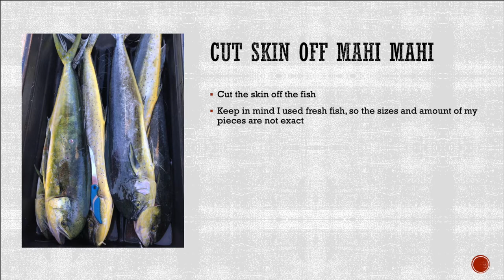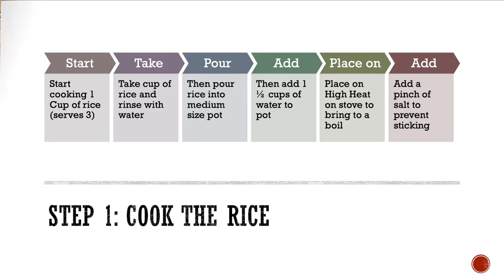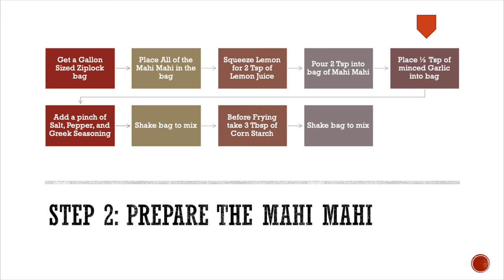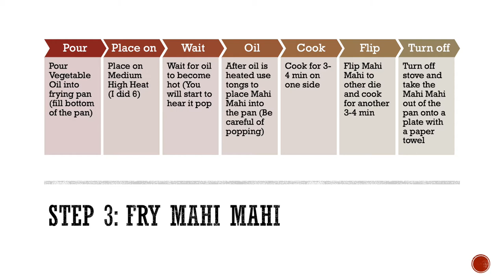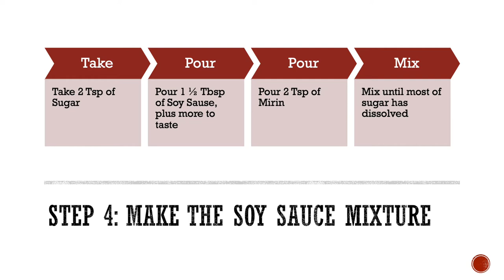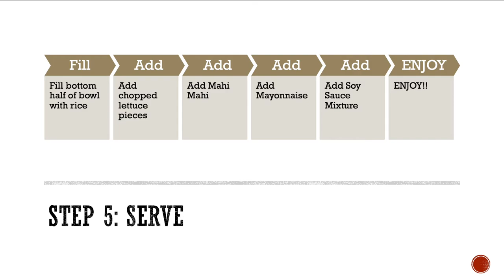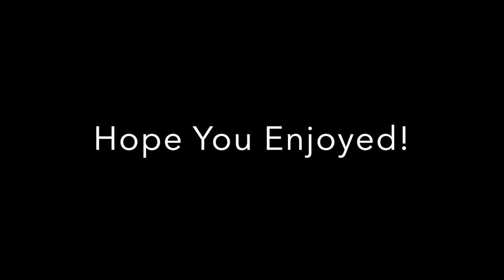Japanese Style Loco Moco with Mahi Mahi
After going fishing the day before I knew I had to make a dish with Mahi Mahi. So I did a quick search and luckily found this Hawaiian and Japanese fusion dish. It was such an amazing dish.